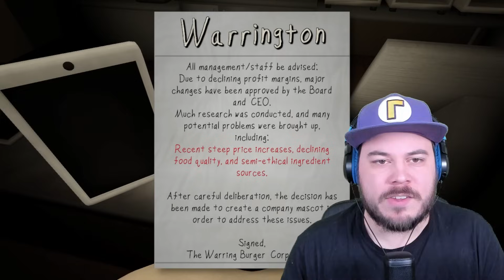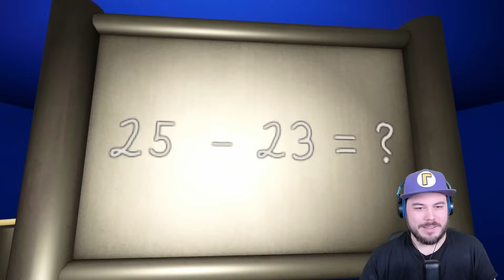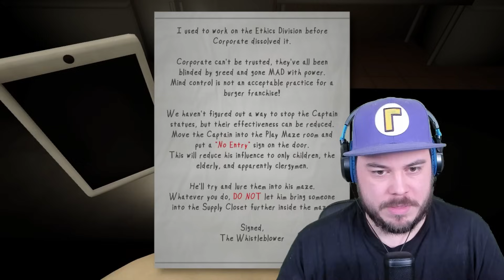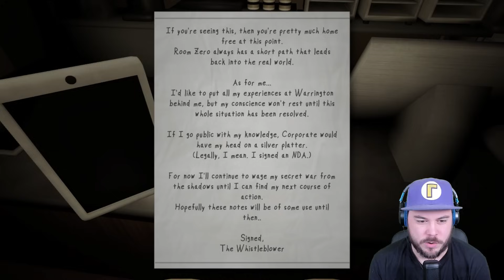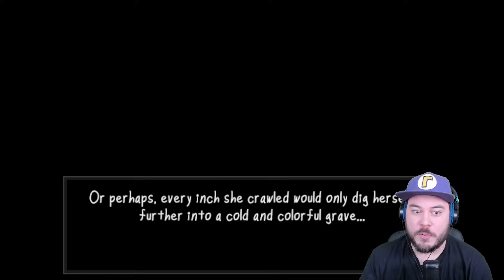THE MAN FROM THE WINDOW HAS A NEW FRIEND... | Captain Warrington's Play Maze (All Endings)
Zed Technician is back with a new game in The Man From The Window series! Don't get lost in Captain Warrington's Play Maze...